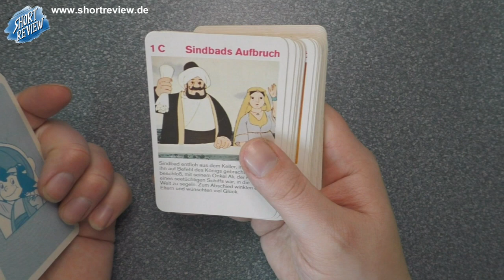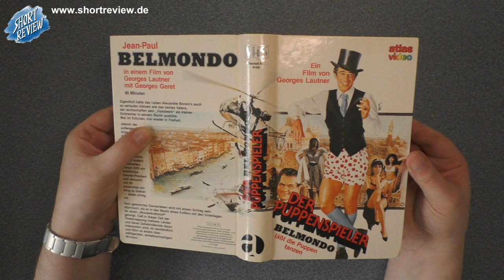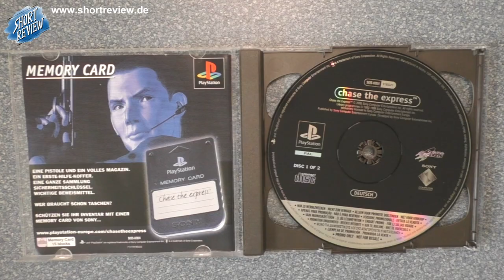5 Besten Flohmarkt Pick Up's 2022 - FIVE (Toys, Games, Movie) (SHORTREVIEW Re-View)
FIVE ist das Format in dem ich eine TOP 5 oder DIE BESTEN 5 präsentiere.
Viel Spaß ...

SHORTREVIEW